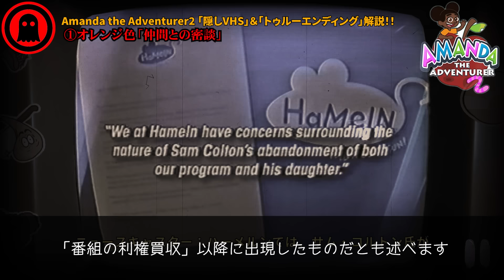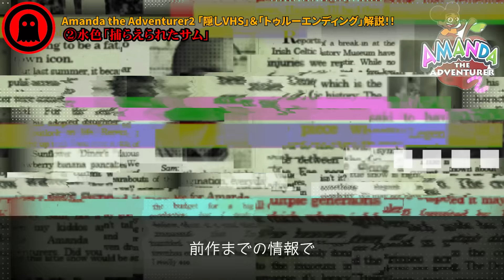【アマンダザアドベンチャー2】33分でまるわかり！4本の隠しVHSと真エンディング徹底解説！！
◇メンバーシップ「ホドラー」開設！！
動画完全リクエストや最新動画先行アクセス等々…特典盛りだくさん！！

◇実況サブチャンネル開設！！

アマンダ2に登場する「4本の隠しVHS」
そして…真エンディングと
そこに必要なカセットテープについて徹底解説させていただきました！！

動画を気に入っていただけましたら
皆さんの応援が大きな励みとなっています！！

↓↓X（旧Twitter）↓↓
※動画アップ情報などをいち早くお届けしています！！

↓↓目次↓↓
00:08はじめに
01:25①オレンジ色「仲間との密談」
09:38②水色「捕らえられたサム」
14:28③赤色「忍び寄るハーメルン」
20:11④黄緑色「被検体はレベッカ！？」
23:34⑤「トゥルーエンド」とカセットテープ
33:17さいごに

↓↓楽曲提供者↓↓
株式会社 光サプライズ 様
「HODORI DOCUMENTARY」
「HODORI EXPLANATION」

↓↓使用素材↓↓
MotionElements